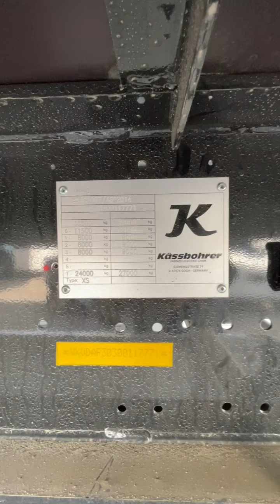Kaessbohrer SCS WKVDAF30300117771